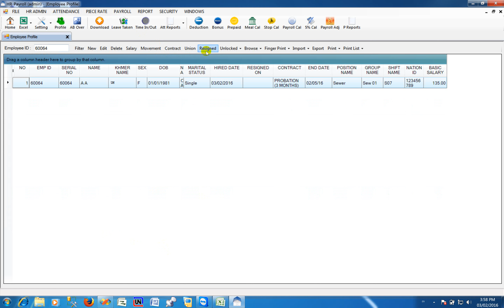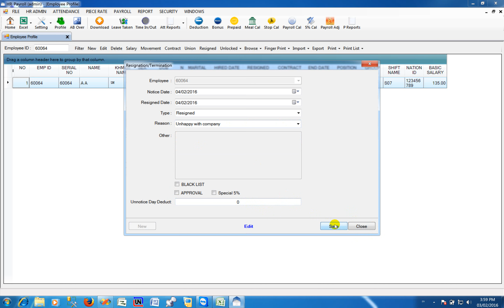Unemployment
Employee Resignation